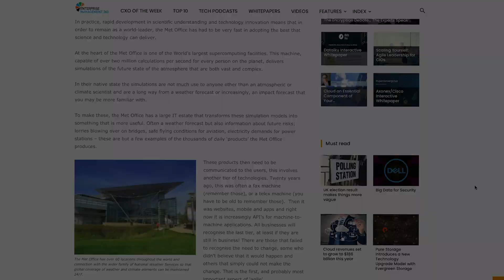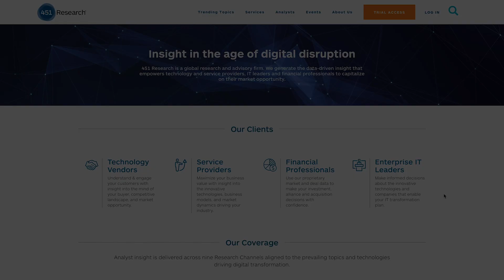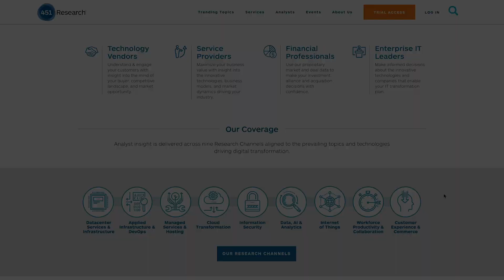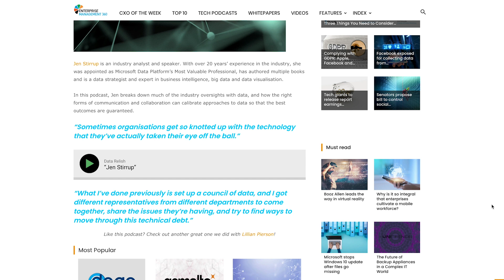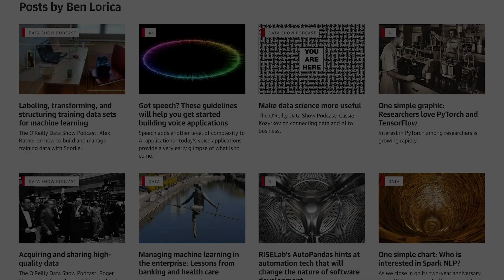Top 10 Influential Data Leaders to Follow in 2019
Here is the Top 10 Influential Data Leaders to Follow in 2019.
Check out more about the hottest tech in more Top 10s like this,